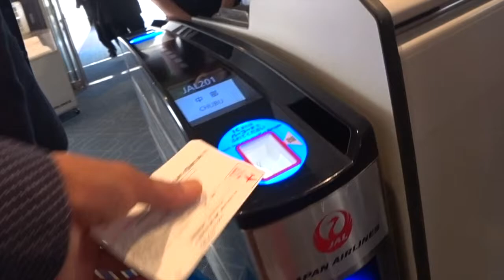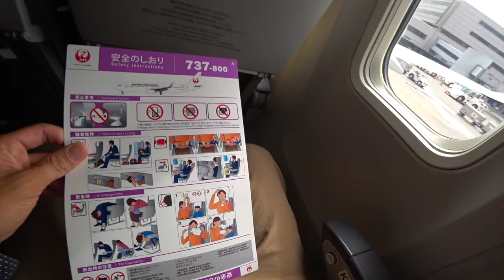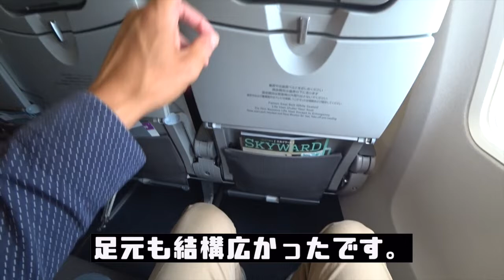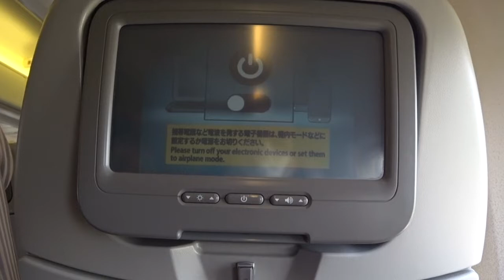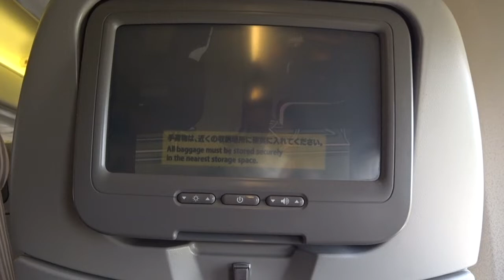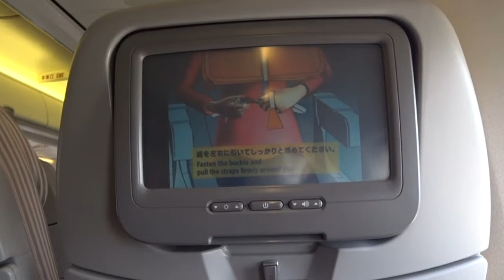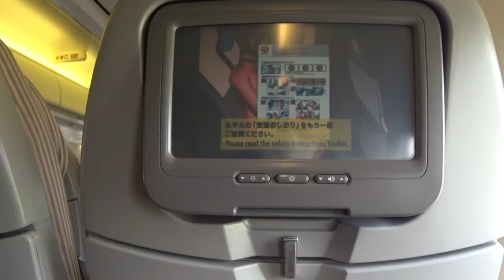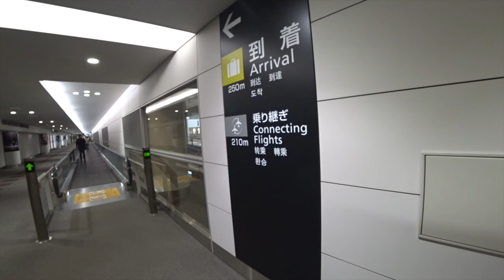羽田-中部国際空港(セントレア)の搭乗レビュー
今回はブリティッシュエアウェイズの特典航空券AVIOSを利用して４５００AVIOSで取得した特典航空券です。

搭乗日：２０１９年６月１２日
搭乗便：日本航空　JL２０１
ステータス：なし
クラス：普通席

総時間１時間くらいのフライトでした。
やはりお隣がいないというのはありがたいですね♪

利用の際は確実に座席指定をしておきましょう。
ブリティッシュエアウェイズのAVIOSで取った航空券も事前座席指定が無料でできますのでその動画も参考にしてください。